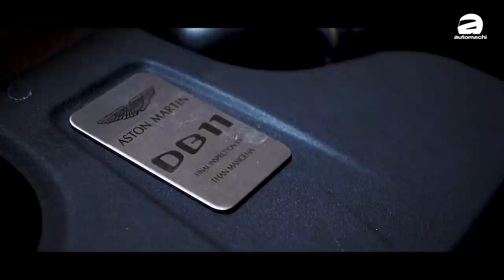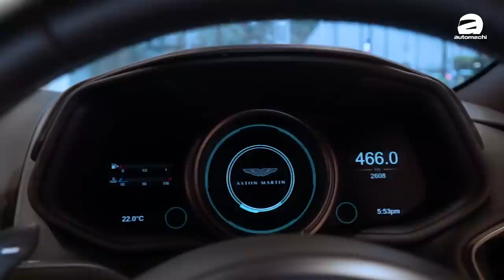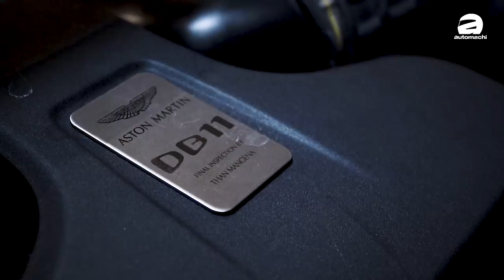Aston Martin DB11 V8 ，一日占士邦体验心得！（新车试驾）｜automachi.com 马来西亚试车频道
Aston Martin DB11 是 Aston Martin 和德国 Daimler 集团合作以后的首款作品，这款跑车的车身尺码为4,739 mm×2,060 mm×1,279 mm，轴距为2,808 mm，整车重量1,770 kg，依旧是在英国以纯手工打造。DB11 所搭载的引擎是5.2L的V型12缸双涡轮增压引擎，最大马力为608 ps，峰值扭力 700 Nm，0-100的加速表现为3.9秒，极速可以上看322km/h。

这回小苠很荣幸地获得 Aston Martin Kuala Lumpur 的邀请，试驾了入门的 Aston Martin DB11 V8 车型，当上半天的 James Bond！想要聆听V8引擎悦耳又柔情的声浪吗？点击这次的影片就对了！

Aston Martin DB11 V8 在我国的售价为 RM 778,000（不含税务与选配）。